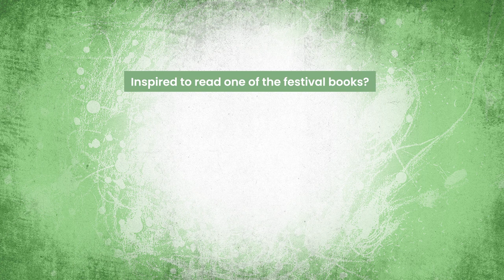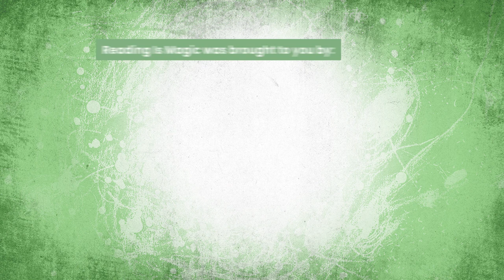Skellig with David Almond and Tom de Freston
Age Guideline 7-11, 11-13

Join multi-award-winning author David Almond and acclaimed artist & illustrator Tom de Freston as they celebrate 25 years of Skellig and chat to Janet Smyth about the power of imagination and creating the special illustrated edition of this classic book.

Skellig is a moving story about love, loss and hope set in the North East. This ‘exquisite book’ (Telegraph) follows Michael, a young boy whose move to a new house and baby sister’s illness leave him lonely and uncertain. One Sunday afternoon, he stumbles into the ramshackle garage of his new home, and finds something magical. A strange creature – human? beast? bird? angel? – a being who needs Michael’s help if he is to survive. With his new friend Mina, Michael nourishes Skellig back to health. But Skellig is far more than he at first appears, and as he helps Michael breathe life into his tiny sister, Michael’s world changes forever…

David Almond is the author of Skellig, My Name is Mina, Island, Bone Music and many other novels, stories, picture books, opera librettos, songs and plays. His work is translated into 40 languages, and is widely adapted for stage and screen. His major awards include the Carnegie Medal, two Whitbread Awards, the Eleanor Farjeon Award, the Michael L Printz Award (USA), Le Prix Sorcières (France), the Nonino International Prize, the James Kruss Prize and the Guardian Children's Fiction Prize. He has also won the Hans Christian Andersen Award, the world's most prestigious prize for children's authors. In 2021, David was awarded an OBE for services to literature.
David speaks at festivals and conferences around the world. He is Emeritus Professor of Creative Writing at Bath Spa University. He is widely regarded as one of the most exciting, inspirational and innovative children's authors writing today.

Tom de Freston has worked as an acclaimed artist for many years, and made his illustrative debut with his collaboration with Kiran Millwood Hargrave on Julia and the Shark, followed by Leila and the Blue Fox. He constructs multimedia worlds, combining paintings, film and performance into immersive visceral narratives. He lives in Oxford, in a house between a river and a forest.